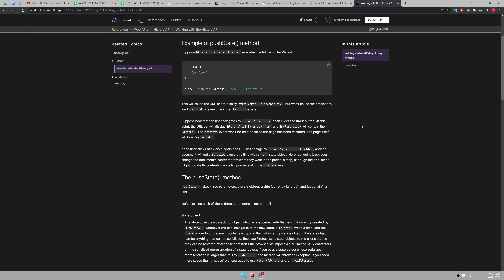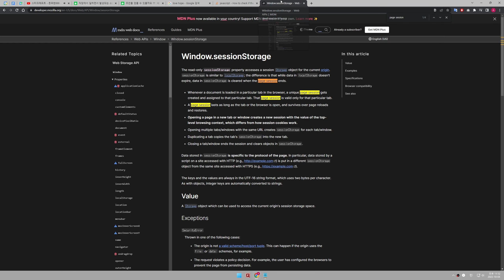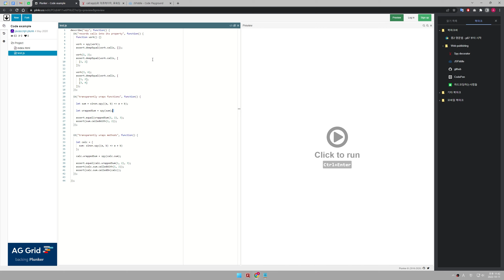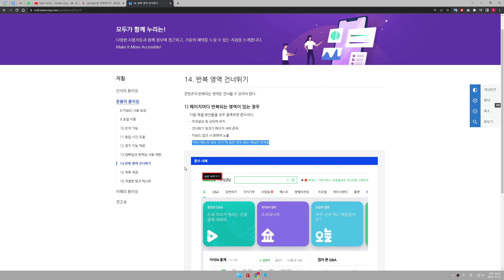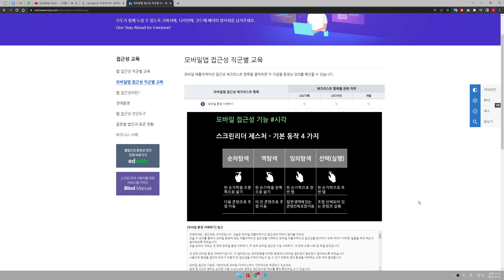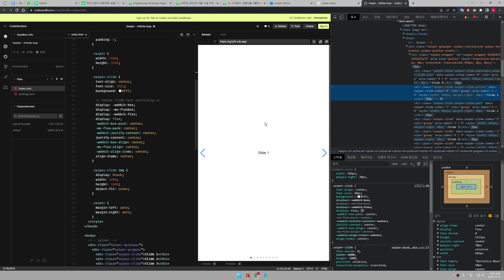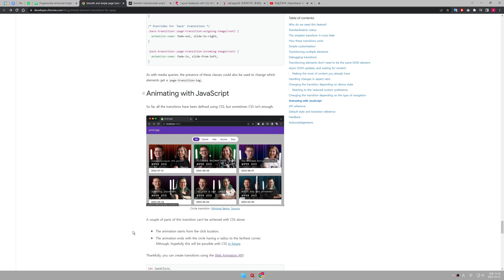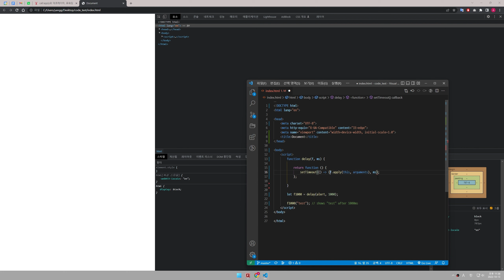[ 웹 코딩 연습 ] 22.10.04 ~ 22.10.13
내용 :
00:00:00 무한 스크롤 컨텐츠에서 다른 페이지로 이동 후 다시 해당 페이지로 돌아왔을 때  저장된 데이터를 언제 삭제해야 할까?
00:05:19 javascript - 데코레이터 공부
00:07:57 웹접근성 복습
00:12:38 swiper 성능 최적화 관련 어느 질문자의 원인 탐색
00:13:25 swiper 업무 관련 궁금증
00:16:10 web frontend 동향 공부
00:19:06 javascript - 데코레이터 공부

영상 속도 :
약 720%